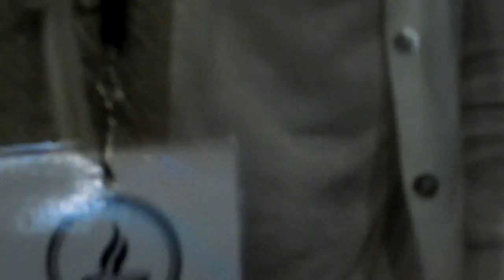A Triumphant March Song of ANNA - Amy Ligon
This beautiful special song makes us feel the gallant march of ANNA, the native American warriors of prayer.

"Triumphant over death (...)
The King of kings
He is the Lord of lords
Every knees will down
Every tongues will confess"

See a photo the stage where Amy Ligon sang her special song for ANNA Conference on July 11th, 2014.